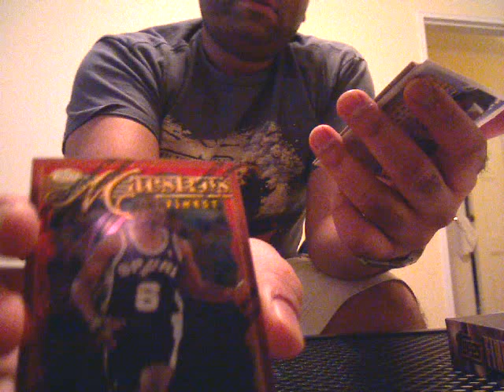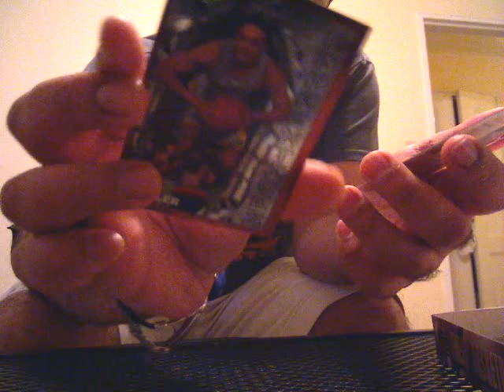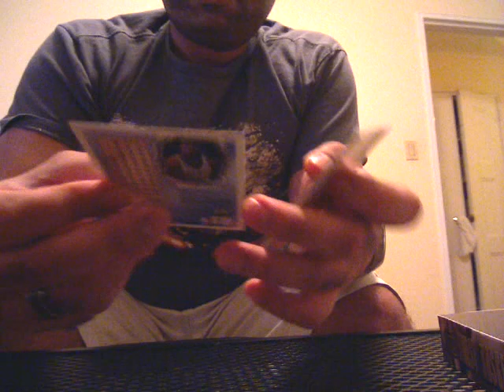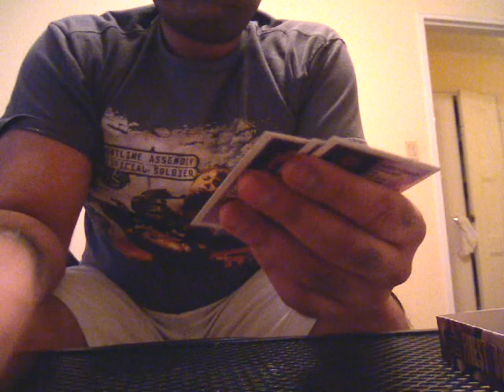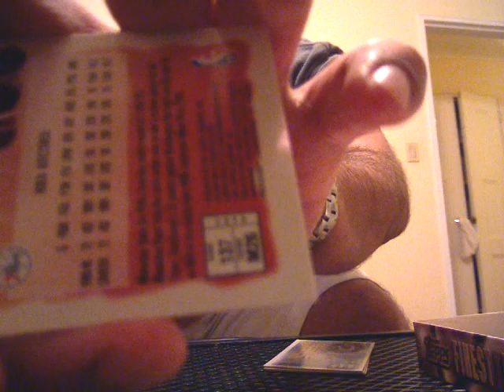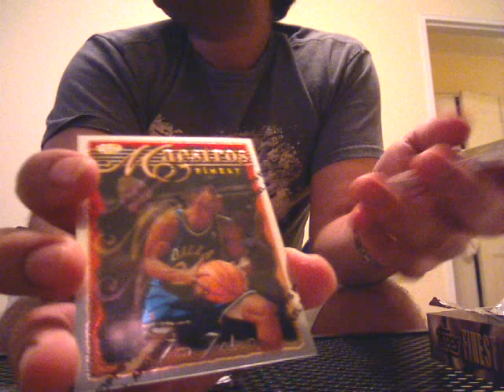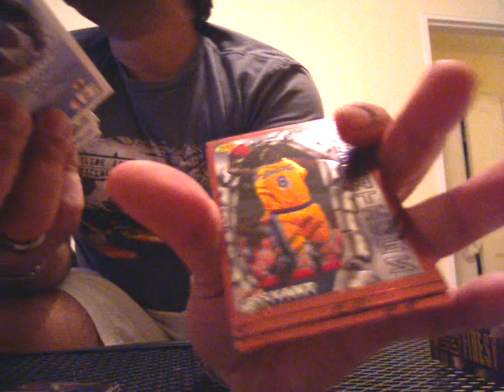MUST WATCH! - Topps Finest 96/97 Basketball Series 1 Part 2 of 2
WORDS CAN'T DESCRIBE THIS BREAK.